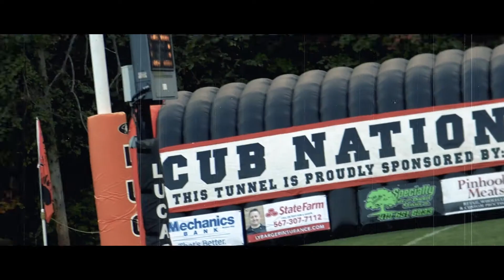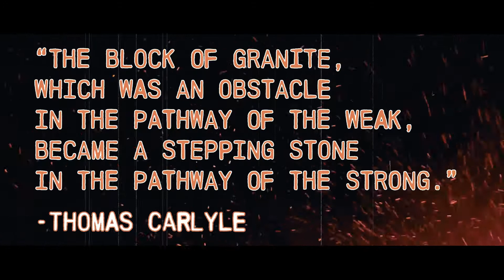Rise up | 2021 Lucas Cubs Hype Tapes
We've dispensed of our recent enemies; however, another stands in the shadows, waiting for its opportunity to strike. Let us raise arms!